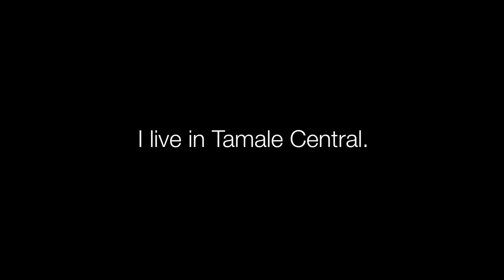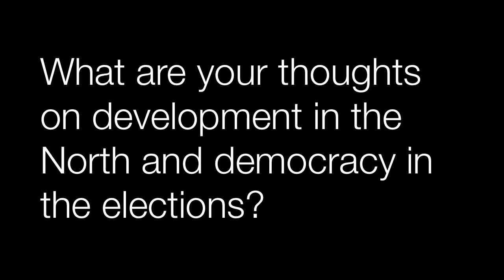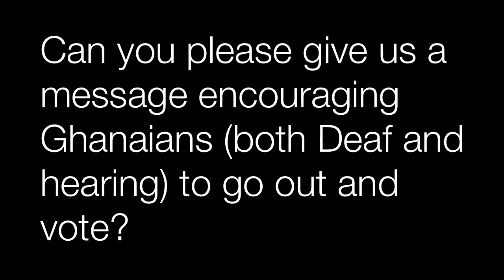Mariama Abukari: Deafness, Disability, and Democracy in Ghana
One aspect of the Ghana Decides project is the attention to Gender and Social Inclusion (GESI). Mariama Abukari, a development activist based in the Northern region, explains key issues affecting the physically challenged in Ghana. Mariama is the Vice President of Northern Region Association for the Deaf.